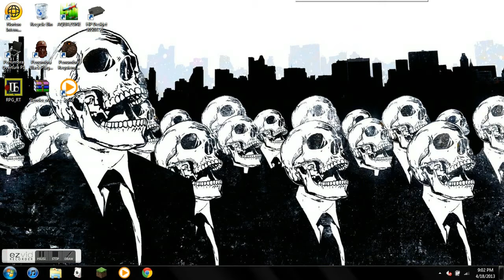Let's Play Minecraft Survival with Acemma, Part 4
Ace and I are back again, and this time we deal with belching, spiders, and an 'orrible death.